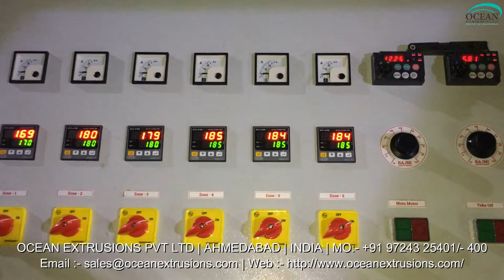Monolayer Blown Film Plant Unit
Monolayer Blown Film Plant Unit in India
Monolayer Blown Film Plant Unit Manufacturer
Monolayer Blown Film Plant Exporter
Monolayer Blown Film Plant Manufacturer and Exporter
Monolayer Blown Film Plant Unit Manufacturer Ocean Extrusions Pvt Ltd